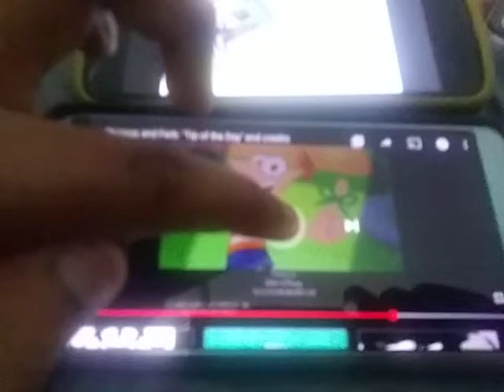September 6, 2020